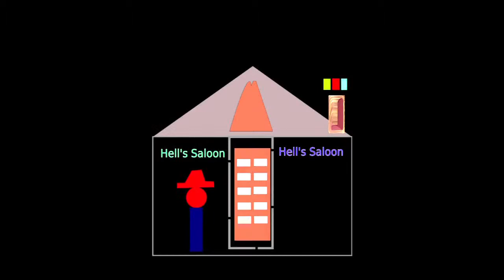Hell's Saloon- Lemon Head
Video Game Music with Graphics